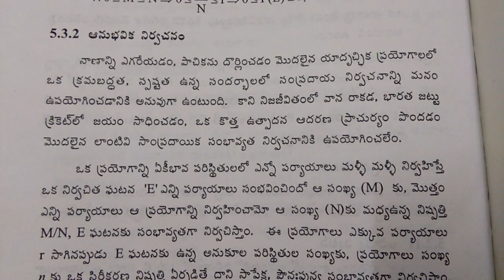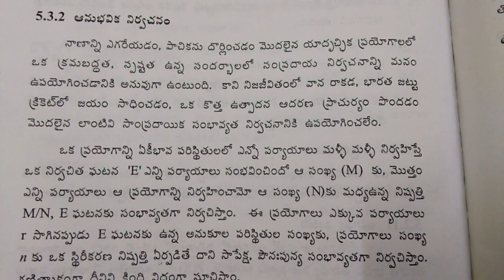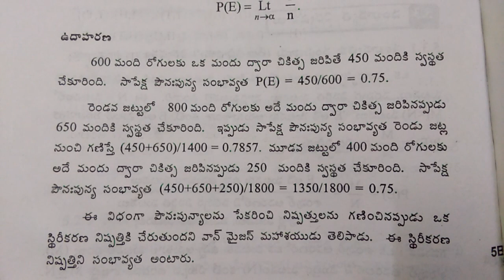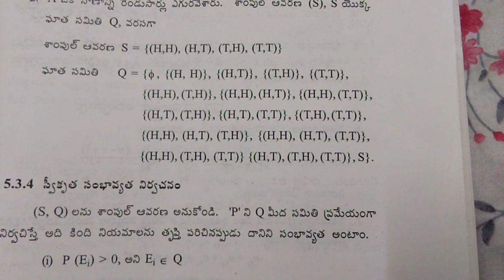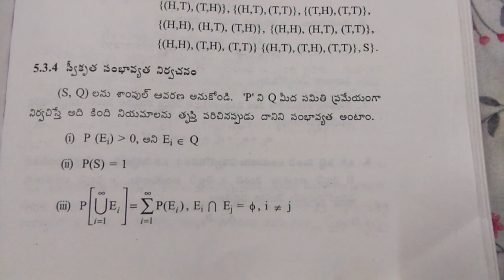A S O Statistics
Probability 3